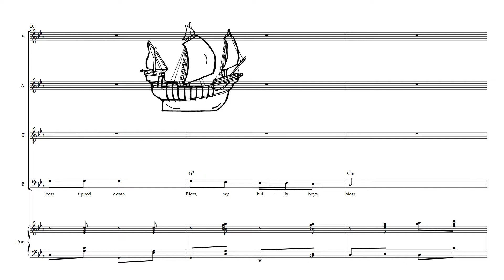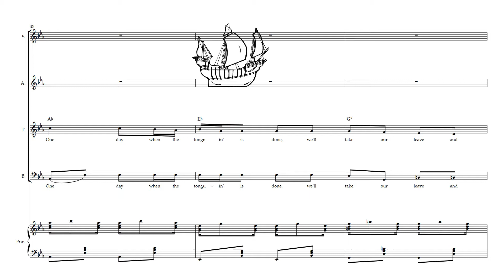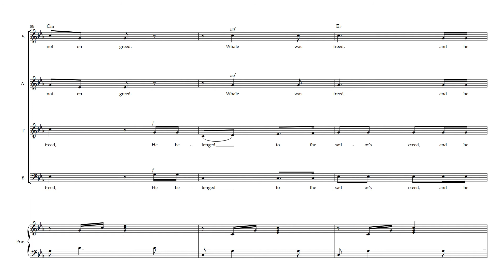Soon May the Wellerman Come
Wellerman Shanty, a traditional New Zealand ballad, this SATB arrangement has a catchy melody and driving rhythm with passages of counterpoint and homophony. This arrangement of the song will be a great addition to every high school or community choir learning and performance. Recently, the song has been popular on TikTok as a “sea shanty”.

Of all the strangeness that has already developed in 2021, the most pleasant and least expected has been the explosion of sea shanties on TikTok.